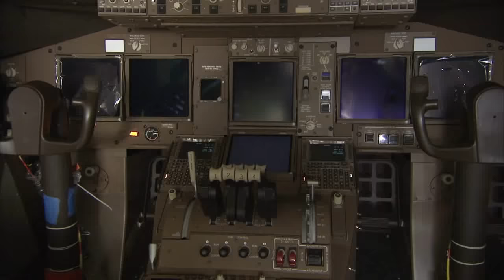Making the first commercial 747-8 Intercontinental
This Boeing video shows (in very fast fashion) the process of making the first 747-8 Intercontinental that the aviation giant will deliver to a commercial customer.